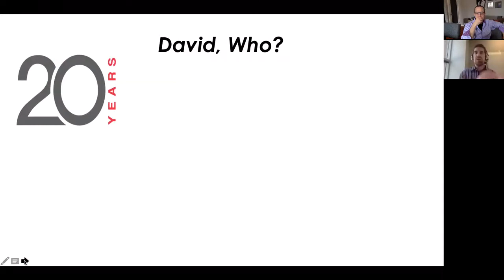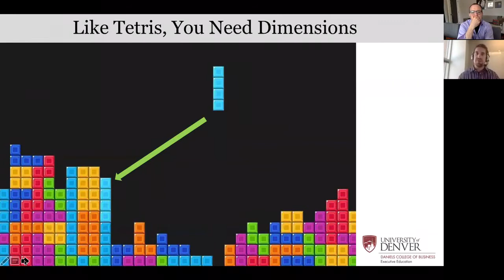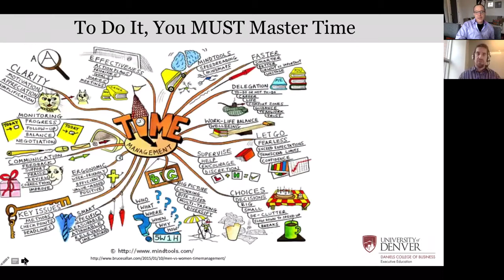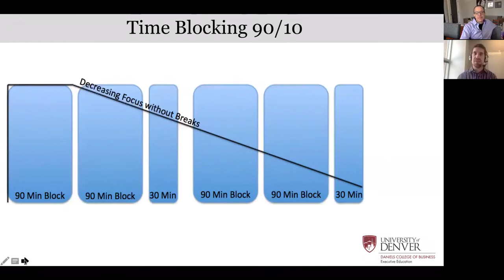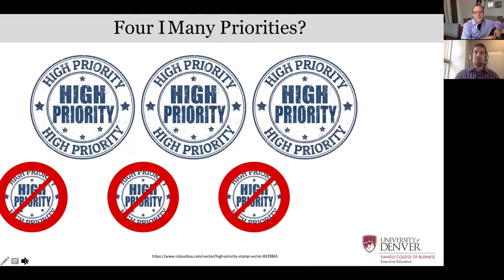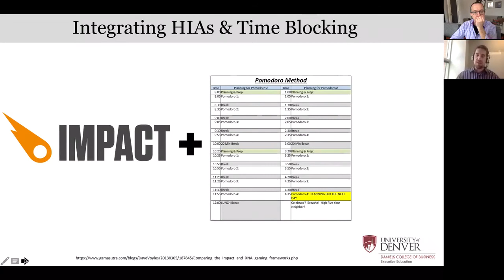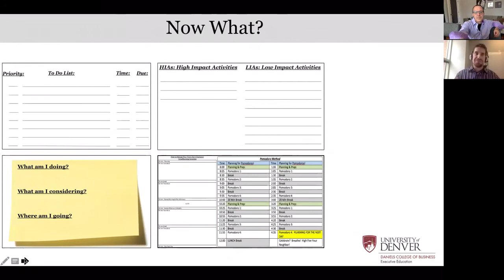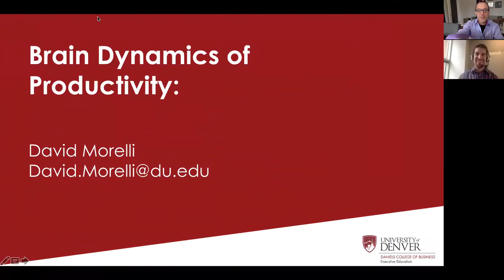Leadership Webinar #2 with David Morelli and Aaron Templer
How does your brain function best at work? Hear from expert David Morelli as he unveils a few ways to be at peak performance.